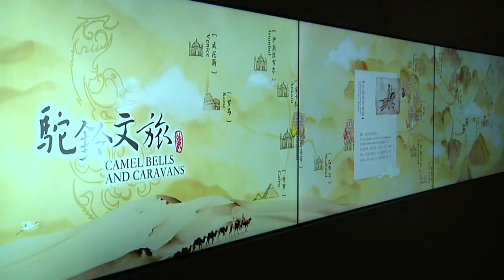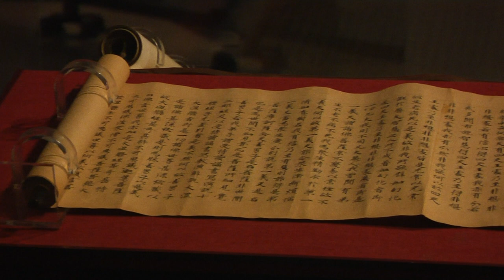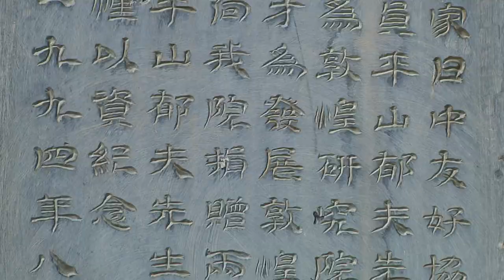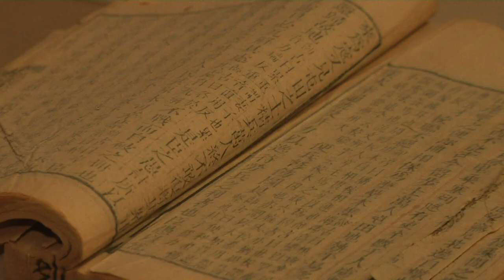Валерій Бебик. ВЕЛИКИЙ ШОВКОВИЙ ШЛЯХ: ОАЗА ДУНЬХУАН (HD)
Китайське місто Дуньхуан раніше було прикордонним містом, через яке торгові каравани в'їжджали до Піднебесної. Нині це - райцентр провінції Ганьсу, яке відвідують мільони туристів з всього світу. Чому? - Дивіться в цьому фільмові...